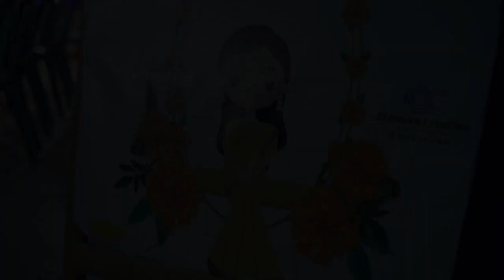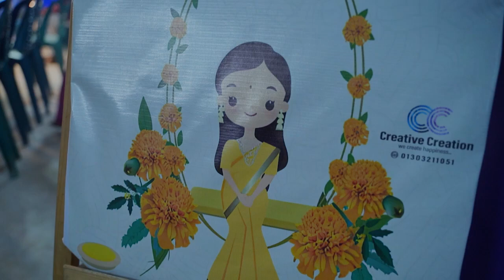Holud Full Video।। Raihan Vlog ।।